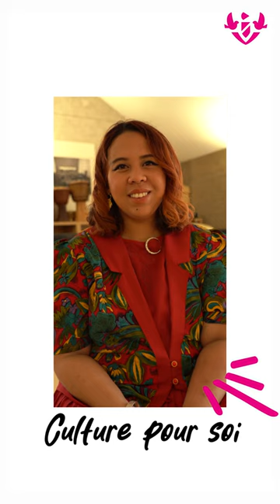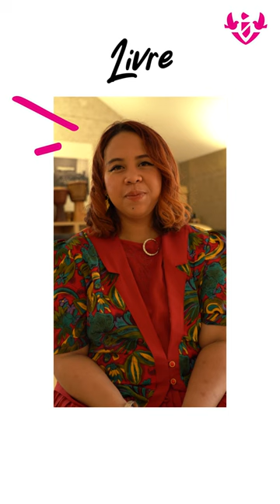Vite, la culture! # LVNE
La chanteuse et compositrice électro pop villejuifoise, LVNE, répond à nos questions du tac au tac. LVNE s'est produite sur la scène de la MPT Gérard Philipe en mars dernier et sort son 1er EP.

Pour cette nouvelle saison culturelle, vous avez le premier rôle! Musique, théâtre, peinture, lecture…
Plus de 300 animations vous sont proposées dans tous les quartiers et pour tous les âges… laissez libre court à vos sens artistiques!

Découvrez chaque semaine celles et ceux qui font la culture de Villejuif.